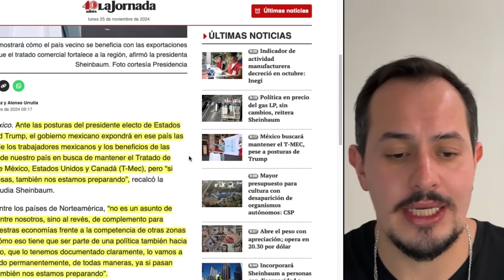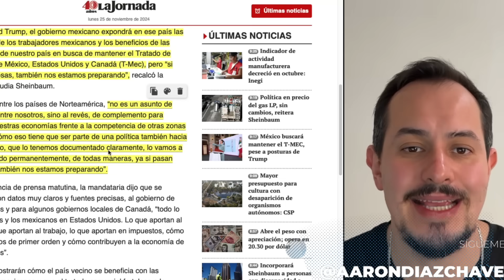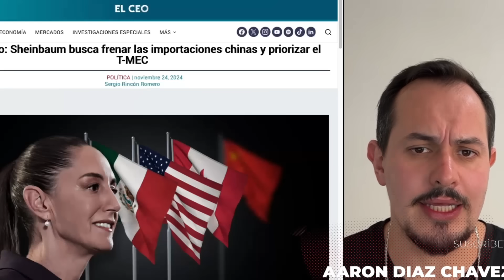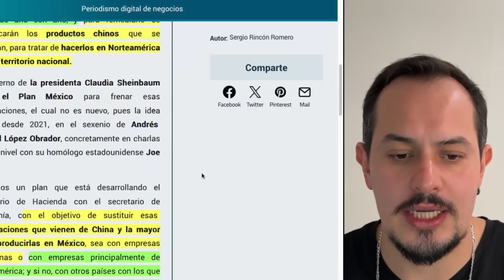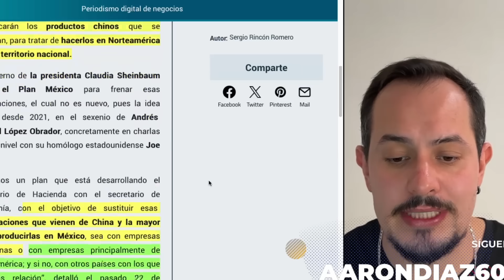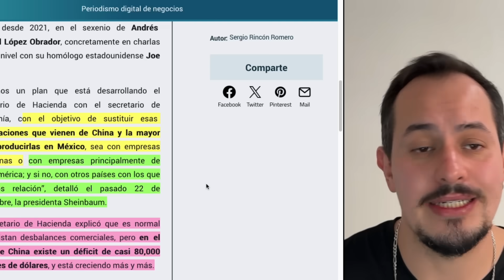¡PLAN MÉXICO! CORTAR IMPORTACIONES DE CHINA